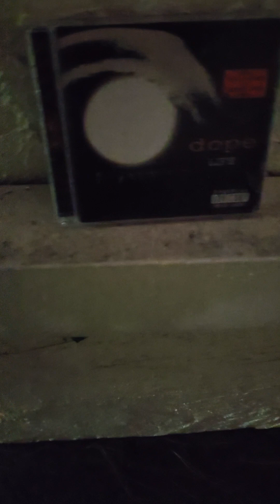I meant to say/mention EVERYTHING I mentioned in this video In My Previous Video.... 📹 😂 😭 😅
SORRY FOR THE INCONVENIENCE!!! It was drizzling/raining outside while I was filming/recording my last 2 videos (including this one) and I accidentally tapped the end record/stop recording button on my phone's camera app because I was "trying" to dry my phone's screen off because it was wet with some rain drops... 😅 🙃 😑 🤣 AS ALWAYS, THANK YOU SO MUCH FOR WATCHING and supporting me here on YT/YouTube/ the Internet!!! 👀 ❤️ ♥️ 💕 😊 🙏